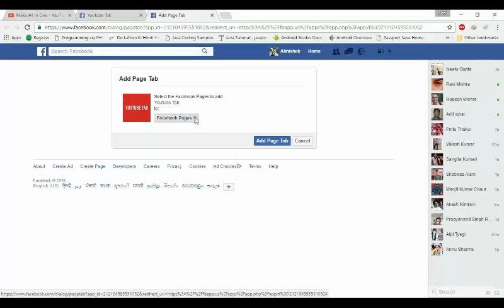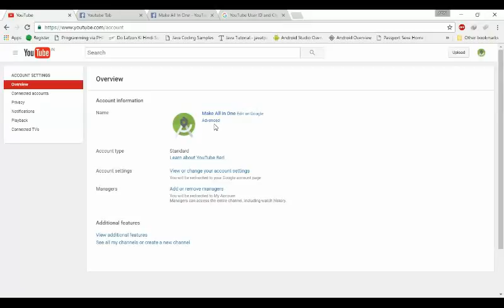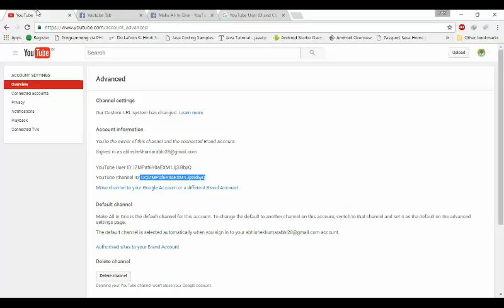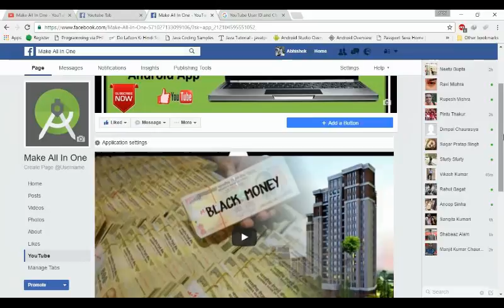#5 YouTube Tech ! How to Link YouTube Channel to your Facebook Page ! 2016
Link Youtube channel to your Facebook Page . In Hindi